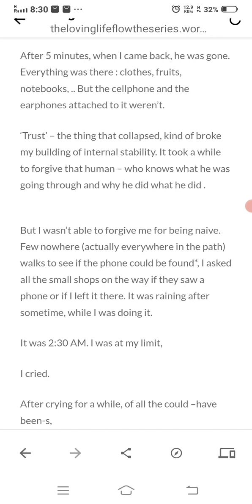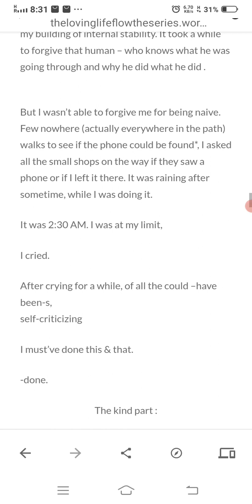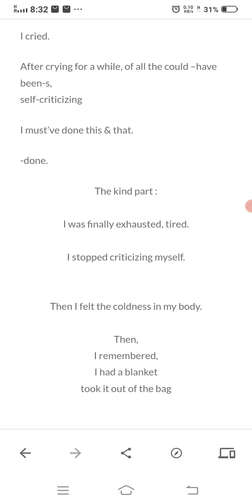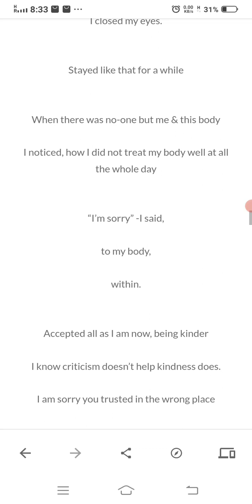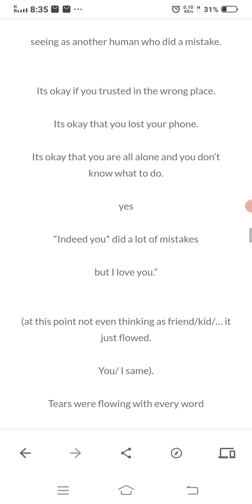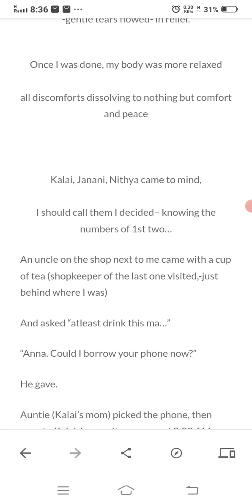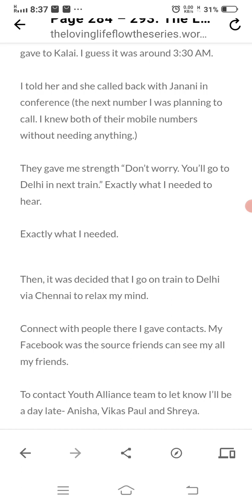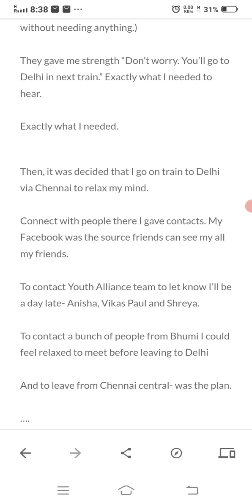The LovingLifeFlow - Internal to Actions | பக்கம் 287.5 - 291 | தமிழ்